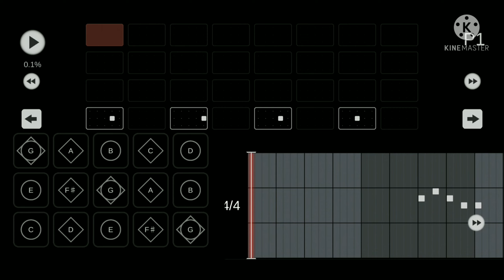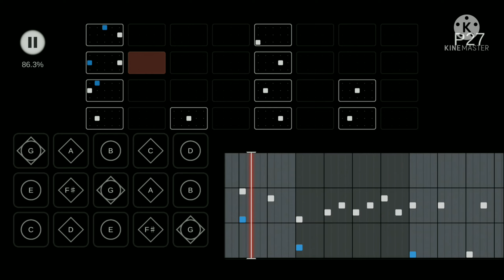Sky 楽譜 - さくらんぼ / 大塚愛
G 雨林入ってすぐBGM停止まで待つ

BPM 170

画像素材はphoto AC様よりお借りしています

ai otsuka
sakuranbo